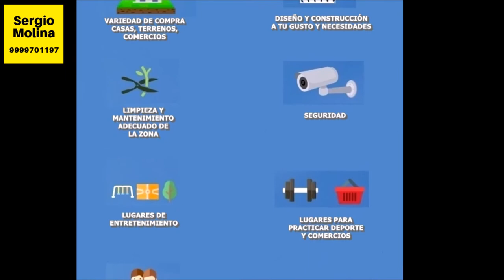Antes de comprar una propiedad considera lo siguiente ... casas en venta en Merida Yucatan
CASAS EN VENTA MERIDA YUCATÁN
CASAS EN VENTA MÉRIDA